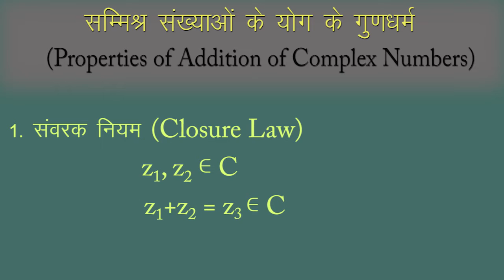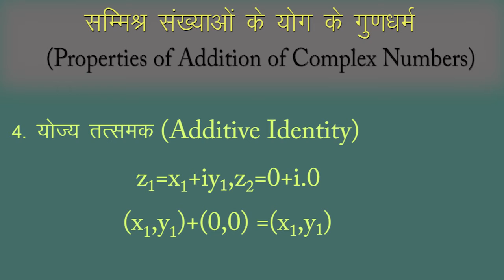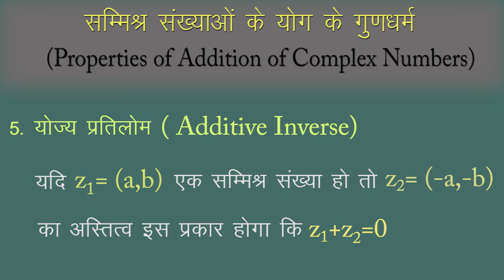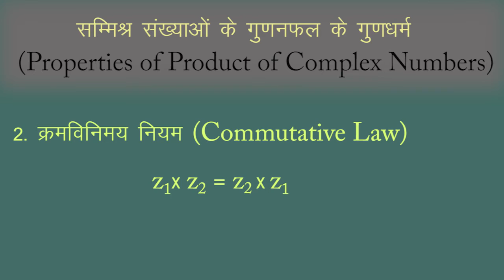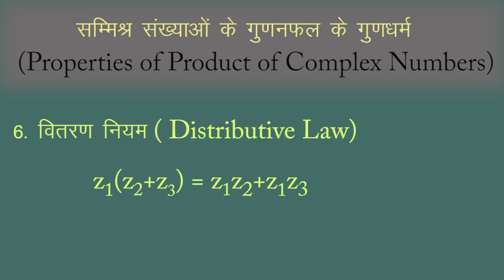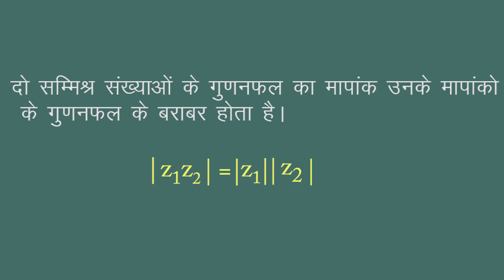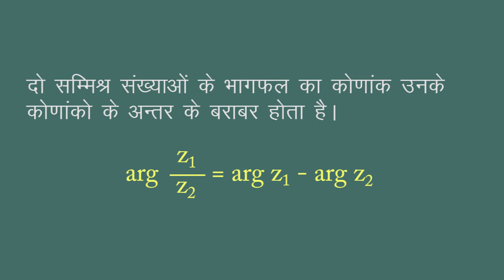CLASS 11th MATHS | CHAPTER 1 | COMPLEX NUMBER